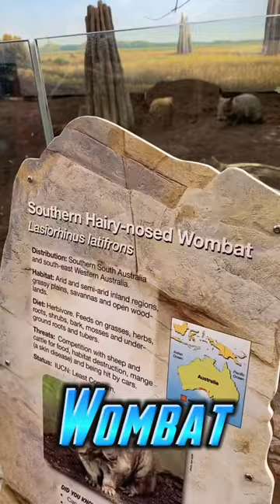Wombat at Toronto Zoo